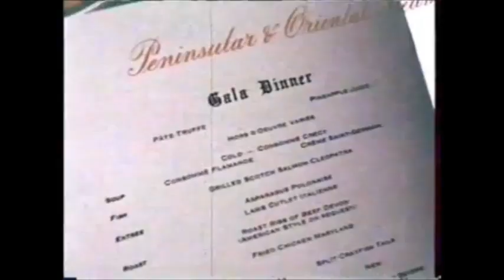The Voyage - Life on board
A clip from a P&O-Orient Line film from the 1960s featuring HIMALAYA on a voyage to Australia. Find out what life was like on board a P&O passenger liner to Australia in the 1960s.

Many Brits emigrated to Australia on P&O ships to find out more visit our online exhibition on 'Ten pound Poms' and British migrants to Australia